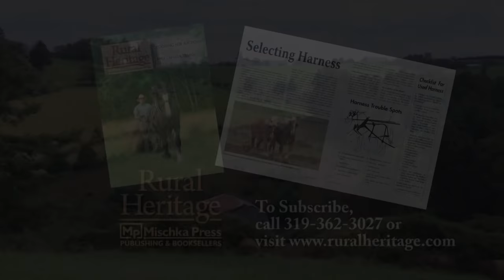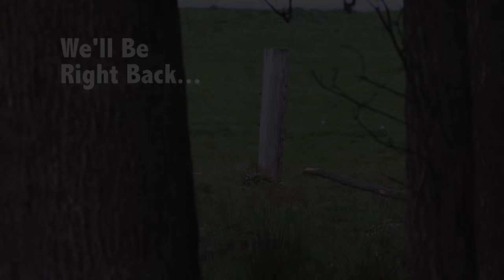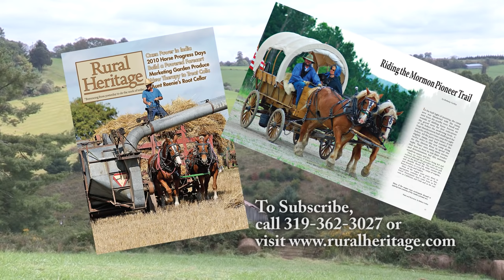Brabant Horse Field Day 2016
Joe attends the Brabant Horse Field Day at the Julian Dairy Farm in Medford, Wisconsin.
American Brabants and their owners gather to plow, log, harvest and talk about the breed. We see great footage of these beautiful horses at work.

We first meet Susan Zenker and her team of two Brabant Geldings, Fin and Haley.  She likes their temperament and says the Brabants like to work. She uses them at home for wagon and sleigh rides.  She also has 2 other Brabants, a Percheron and a Spotted Draft Horse.

Next up is Tim Kelser who uses his Brabants for events, people moving and parades.
Cliff Brown has Percheron mares and was at the event to learn more about the breed with the plan to breed is mares with a Brabant.  He uses his for farming and logging.

Jason Julian demos his new experimental forged stoneboat for one-horse logging.  We watch great footage of him logging with one of his Brabants.  We also see footage of him offloading a wagon of logs with a small boom loader while his team standing calmly by.

Jason and his son go into the field with a 2-up team hauling a forage harvester and a 4-up team pulling a wagon and working together to cut and haul corn silage.

Lastly Joe talks with John Davis who uses Brabants to put up hay and oats and thrash oats and beans.  John talks about h is John Deere plow and the differences between the old models and the newer one used at the field day.